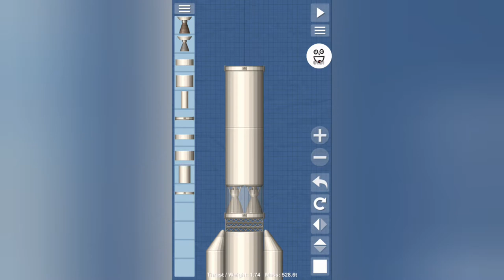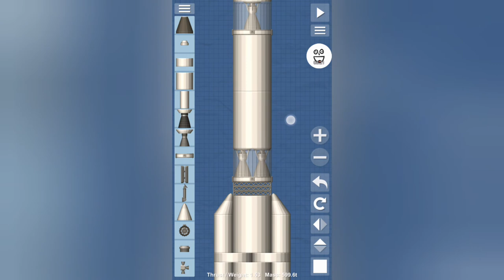Proton Rakete | SFS 1.4 Bauen [German]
Musiker: InShot